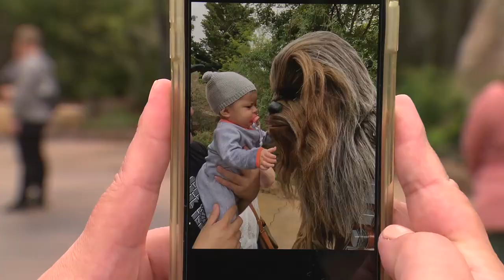Les premiers visiteurs sont arrivés sur la planète Batuu ! 🌕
Hier, Star Wars : Galaxy's Edge a officiellement ouvert ses portes aux visiteurs du parc Disneyland (USA 🇺🇸)

Cette ouverture historique est la plus grande et la plus avancée sur le plan technologique jamais réalisée dans un parc Disney ! 😍🏰